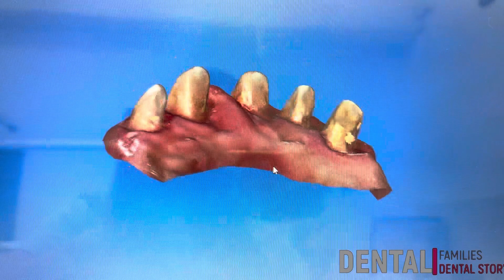Super effect of restoring a smile with new teeth , Surgical correction of the Gums of the Teeth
Reasons for Gum Surgery

Gingivitis, a mild form of gum disease, can usually be treated by a dentist. Periodontitis is an advanced form of gingivitis that leads to inflammation and damaged bone and tissue. Periodontitis usually requires a visit to a gum doctor, known as a periodontist, and treatment may involve gum surgery. Periodontal surgery can regrow damaged bones and tissues, prevent tooth loss, reduce gum gaps between the teeth, and reshape the jawbone to eliminate bacterial growth.

However, gum disease is not the only reason for gum surgery. Some patients opt for cosmetic gum surgery, such as when their gums cover too much of their teeth, a condition known as a “gummy smile.”

Types of Gum Surgery

The type of gum surgery you need depends on the severity of your gum disease and the specific damage it has done, or the type of cosmetic results you desire. Types of gum surgery include:

1. Gingival Flap Surgery

Gums are separated from the teeth for a deep cleaning, then stitched back into place around the teeth. Bone reshaping is sometimes required during the surgery.

2. Gingivectomy

Excess and overgrown gum tissue is removed to improve aesthetics and to make it easier to keep the surface of the teeth clean.

3. Gingivoplasty

Healthy gum tissue is reshaped for a more appealing aesthetic, sometimes in combination with a gum graft.

4. Gum Graft

Tissue is taken from the roof of the mouth and stitched into place on either side of a tooth that is exposed due to gums that are receding. This helps even the gum line and reduce sensitivity.

5. Gum Regeneration

Gum tissue is folded back and bacteria is removed. The surgeon inserts bone grafts, membranes, or tissue-stimulating proteins to help the gum tissues regenerate around the teeth.